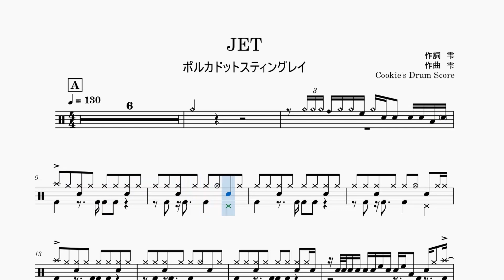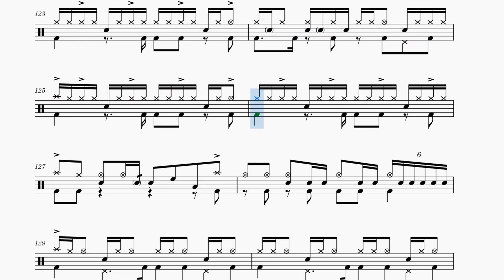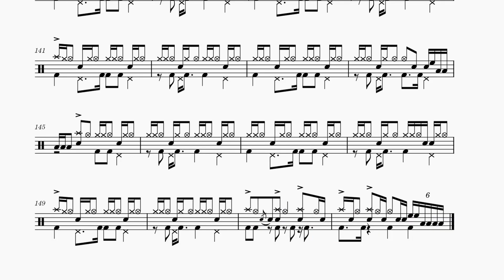【ドラム楽譜】 JET / ポルカドットスティングレイ - JET / Polkadot Stingray 【Drum Score】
【ドラム楽譜】 JET / ポルカドットスティングレイ
【Drum Score】 JET / Polkadot Stingray